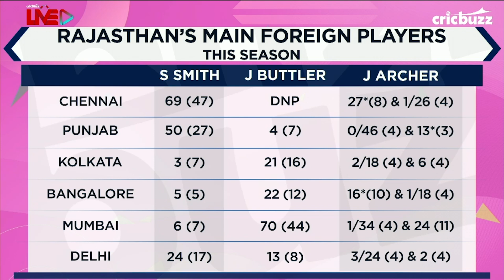Rajasthan backing experience over youth in desperate times - Michael Vaughan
Steve Smith-led Rajasthan is hoping that experienced players can get them out of the rut they find themselves in, believes our panel on Cricbuzz Live